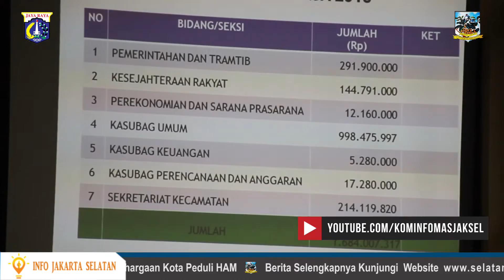Musrenbang Tingkat Kecamatan Mampang Prapatan - Jum'at 10 Maret 2017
Walikota Jakarta Selatan Tri Kurniadi dampingi Camat Mampang Prapatan Asril Rizal dan Kepala Suban Pekko Herwansyah membuka kegiatan musrenbang tingkat kecamatan mampang prapatan di Ruang Pola Kantor Kecamatan Mampang Prapatan, Jum'at (10/3).